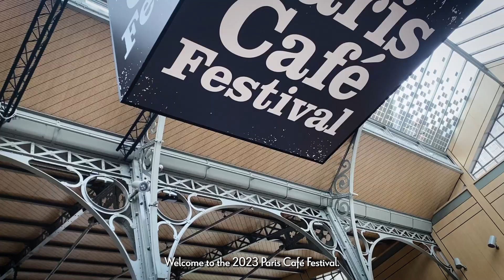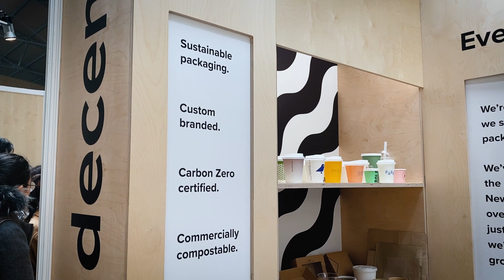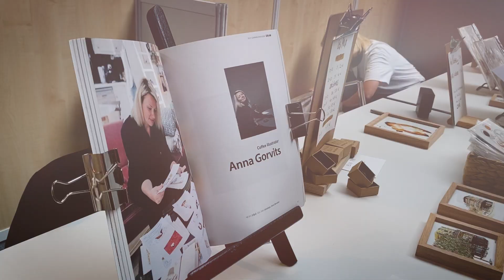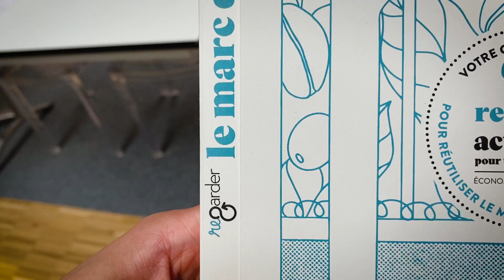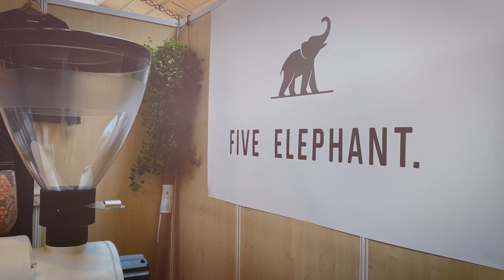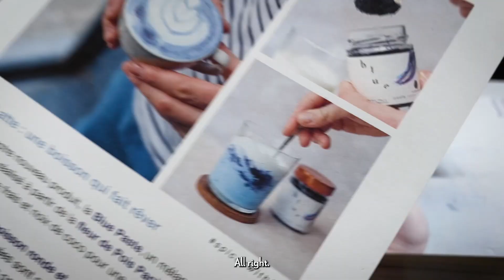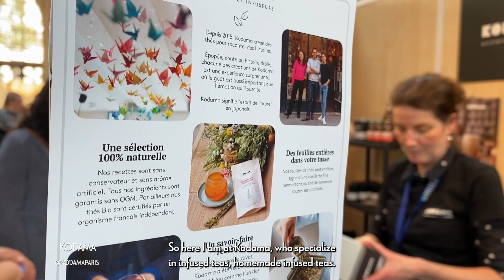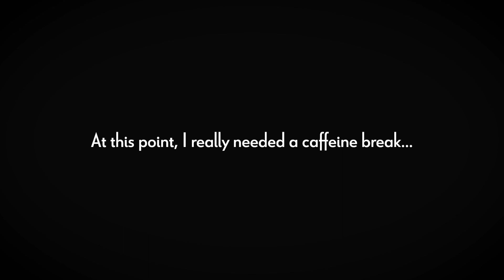PARIS CAFÉ FESTIVAL 2023 Vlog - Part 1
Discover some world-renowned roasters and cafés in France, and get my authentic reactions to the best-of-the-best!
If you want to learn more about each company mentioned, check out their Instagram pages below!

0:00 - Intro
0:24 - ☕️ Cayo
0:45 - ☕️ Kawa + Secret Batch
2:06 - 🥛 Oatly
2:38 - ☕️ Pétrin Couchette
2:56 - 📦 Decent Packaging
3:11 - 💧BRITA France
3:28 - ☕️ Belleville
3:54 - 🏆 Roasting Championships (Sneak Peak)
4:39 - 🖌☕️ Painting with coffee by Anna Gorvits
5:17 - ♻️ Re-garder
5:52 - 🥛 Alpro
7:30 - ☕️ Five Elephant
9:35 - 🥛La Main Noire
11:10 - ☕️ Masalto
12:08 - 🫖 Kodama
12:45 - ☕️ De'Longhi
13:29 - 🏆 Barista Championships (Sneak Peak)

Stay up-to-date on all things coffee and vinyls!